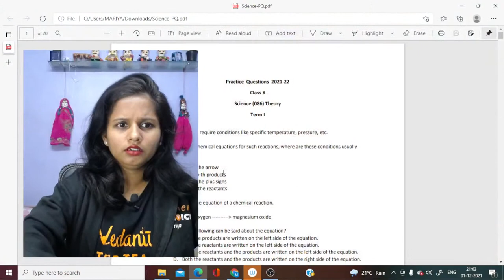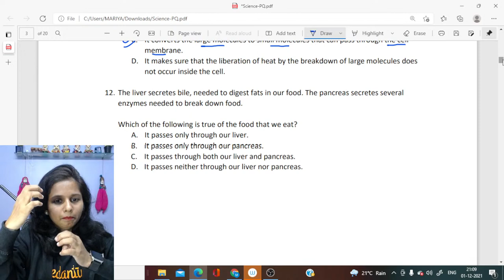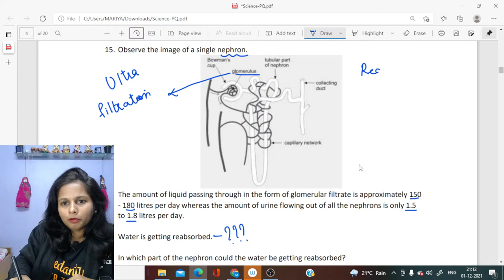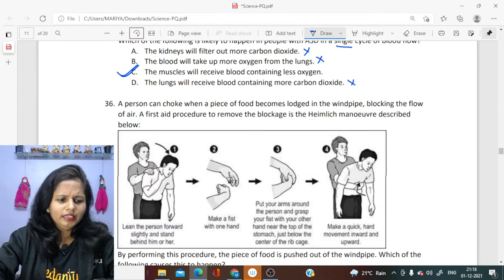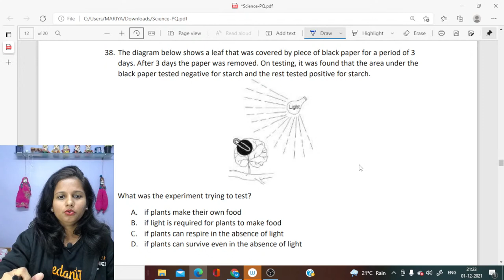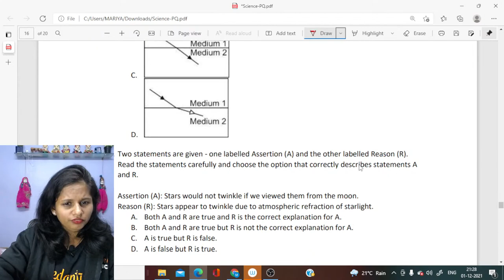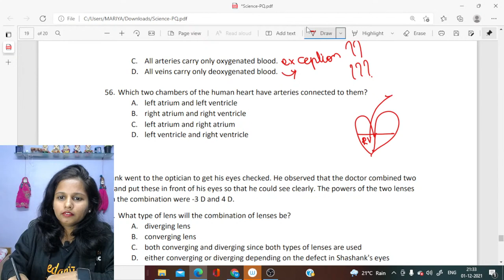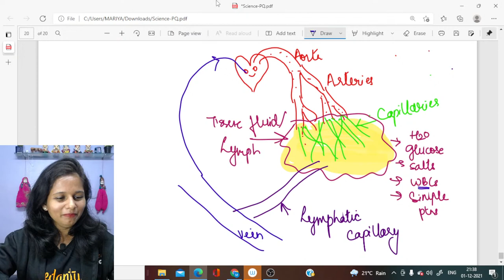✌️ CBSE Latest News: Biology Class 10 Term 1 Question Bank 😧 -📝Exclusively with Mariya Mam | Vedantu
CBSE Class 10 Biology Term 1 Exam Paper 2021 | Class 10 Question Bank | Class 10 Social Science MCQs | Vedantu9and10English | Online Classes. Hey Guys!! How well did you all write your SST Biology Term 1 Exam 2021? Are you completely satisfied with the Questions Paper? Share your Opinions in the Comment Session. So Today in this video is completely based on CBSE Latest: Biology Term 1 Question Bank discussion with Master Teacher Mariya Mam. Mam will discuss today's Class 10 Biology Term 1 Questions Bank paper with Answers, all the difficulties will be discussed here today. Hope you all cleared your doubts in Class 10 Biology Term 1 Question Paper 2021.

📢Hey Students, Hope you all are doing well with your exams, do submit your question papers in the

📌 Topics Covered In this Session:
✦ CBSE Class 10 Question Bank
✦ Biology Class 10 Question Bank
✦ Class 10 Term 1 Question Bank
✦ Biology Class 10 Term 1 Question Bank
✦ Class 10 Term 1 Question Bank Discussion
✦ Biology Class 10 Question Bank 2021
✦ CBSE Class 10 Question Bank 2021
✦ Term 1 Question Bank Discussion 2021
✦ CBSE Class 10 Biology Term 1 – Question Bank by Vedantu

I hope you guys enjoyed this video on "CBSE Class 10 Biology Term 1 Exam 2021😧 -📝Question Bank with Mariya Mam | ✌️Vedantu 9 & 10 English". See you in the next surprising ⏭️ session. Let us know your doubts and unsolved questions related to this chapter in the comment section.  We will respond and solve your doubts ASAP.